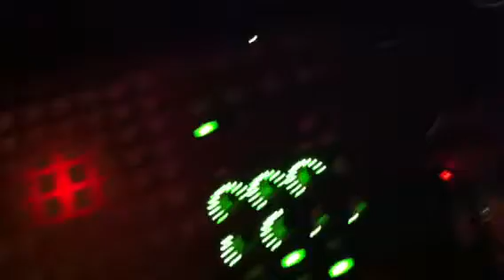Playing at catwalk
Akai apc 40